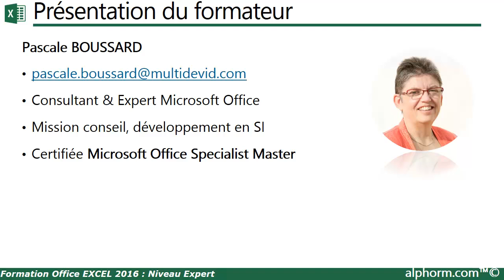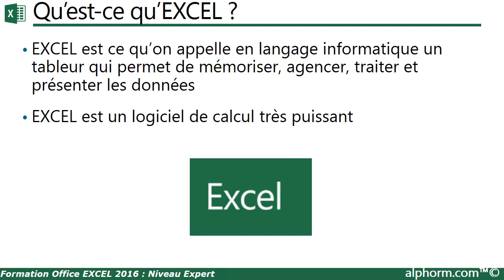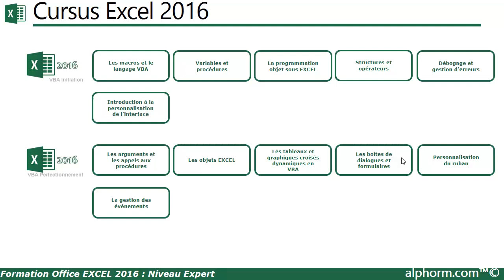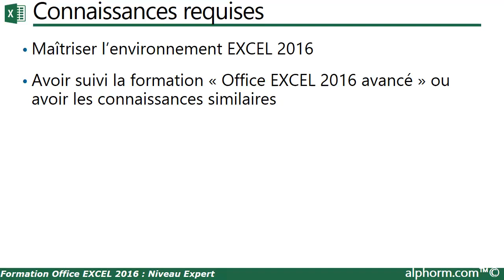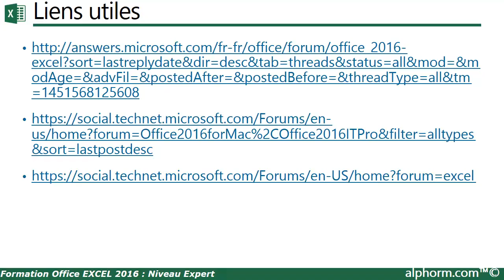Présentation de la formation Excel 2016 Expert I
la formation Excel 2016 Expert I est en cours de préapration par Pascale BOUSSARD.

Elle sera prochainement en ligne

Restez connecté!